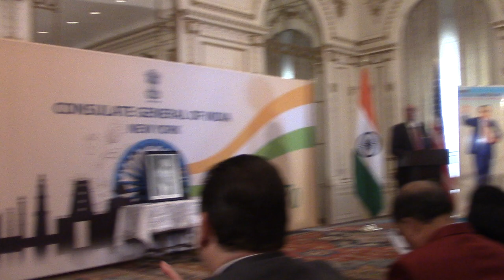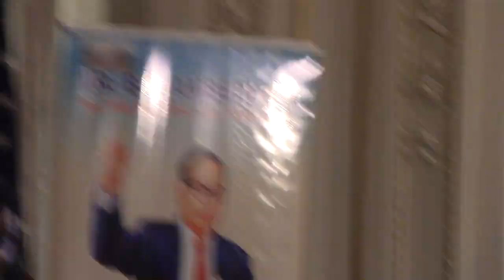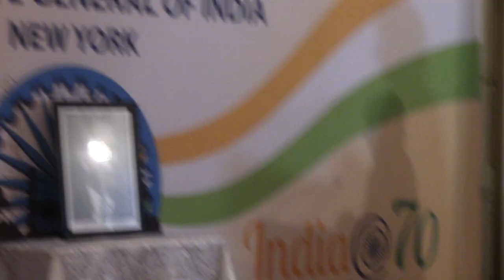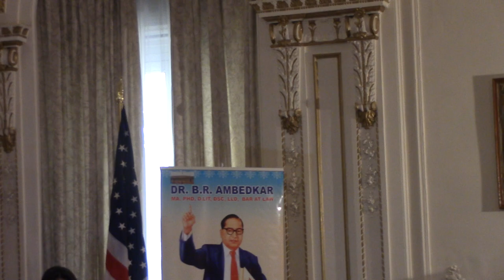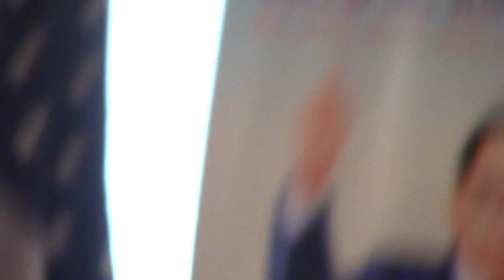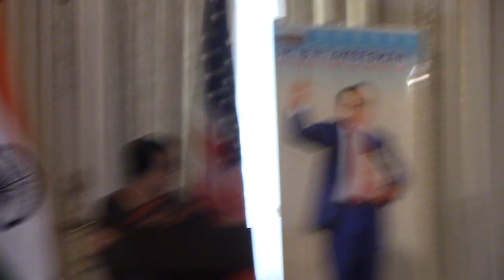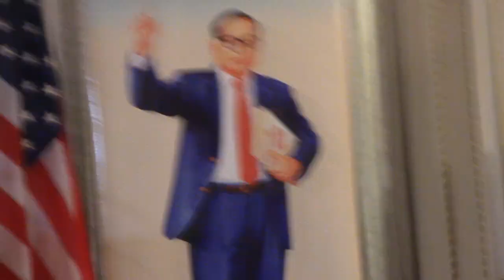Dr.Kaushal Panwar's lecture in Indian Consulate House USA 2017 (Part 1)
A talk on "Empowering the people through digital technology" in Indian Consulate House USA, 2017 (Part 1)